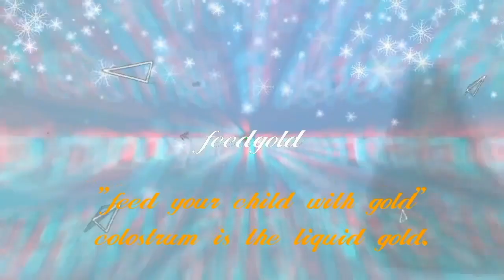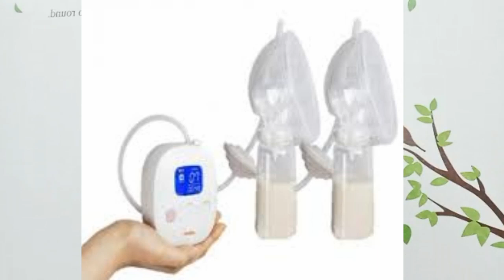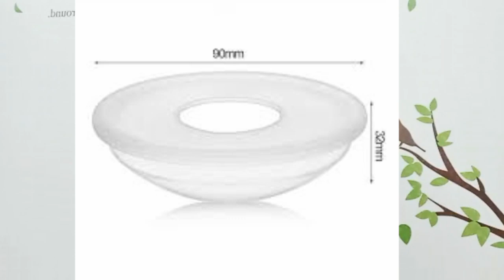counselor/good milk supply/breast pumping/hand expression/EBM/malayalam/medala breast pump/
join @telegram  if you need any help regarding breast feeding  your baby.
This video helps you for effective breast pumping.
Reference :
Visit website's of,
WHO

Breast pump services(sales and rental ):

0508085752(supreme conuncil for family affairs sharjah)